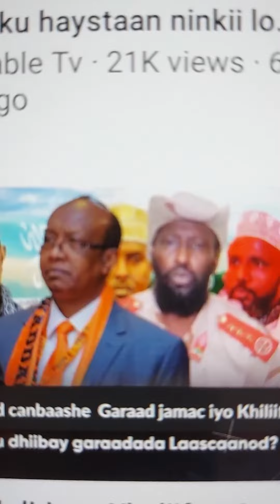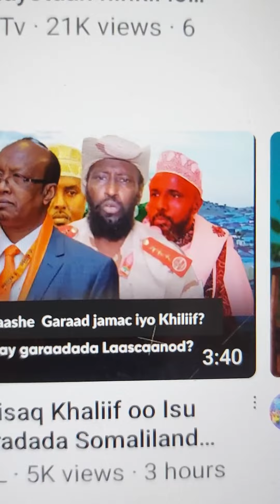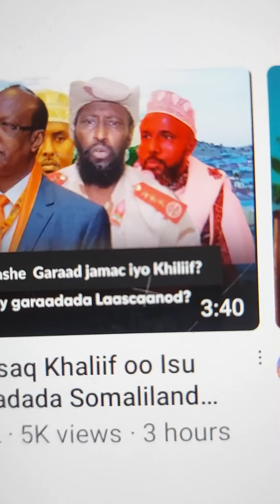Beesha Jasmac Siyaad oo runta u dheegtay ragga cayda ku wada